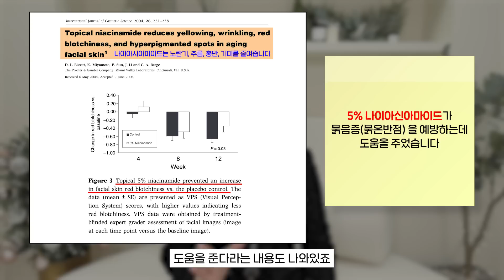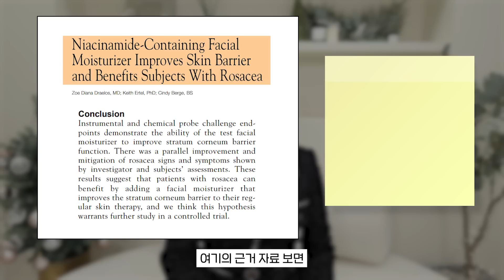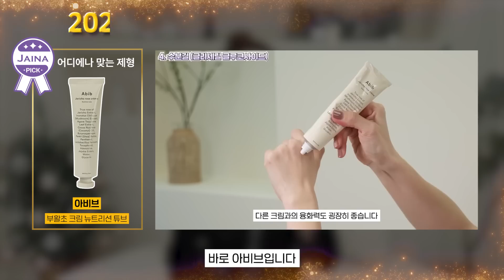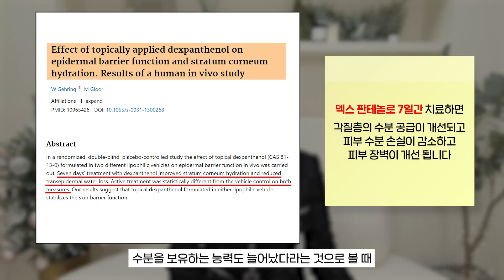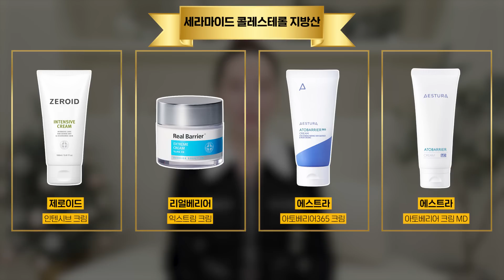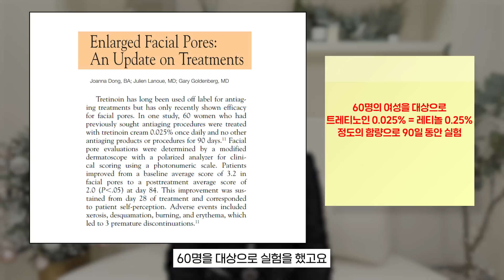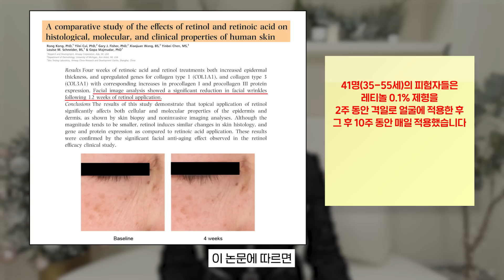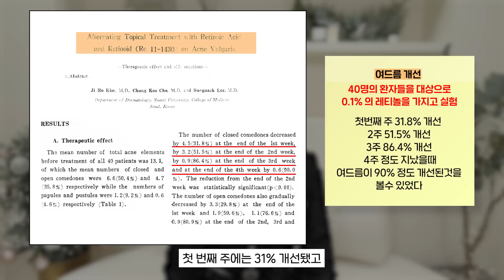[49] 🏆 2023 제이나가 뽑은 최고의 성분과 성분별 BEST ITEM을 🏅뽑아보았습니다. 레티놀, 나이아신아마이드, 병풀 추출물 판테놀의 베스트 제품은?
(광고❌) 2023 최고의 성분을 근거자료와 함께 정리해 보았습니다. 나이아신아마이드, 글리세릴글루코사이드, 병풀 추출물, 레티놀, 판테놀, 세콜지 성분을 정리해보고 이중에서 참 잘 만들어진 제품을 제 나름대로 뽑아보았습니다.❤️

사실 영상에 들고 나올때 이미 좋은 제품들을 선별해서 가지고 오고 있어서 이미 노출 된 제품은 충분히 좋은 제품들이지만, 2023 올한해 노출 된 성분들 중에 BEST 제품을 뽑아달라는 요청이 있어서 제작해 보았습니다.

00:00 나이아신아마이드 (BEST 제품 기능별 2종)
04:37 글리세릴글루코사이드 (BEST 제품 1종)
06:19 히알루론산 (BEST 제품 1종)
08:35 판테놀 (BEST 제품 1종)
10:45 세콜지 (BEST 제품 1종)
12:28 레티놀 (BEST 제품 기능별 2종)
16:21 병풀 추출물  (BEST 제품 2종)